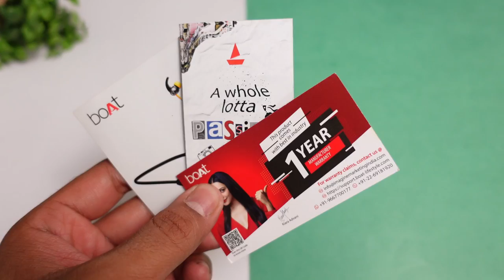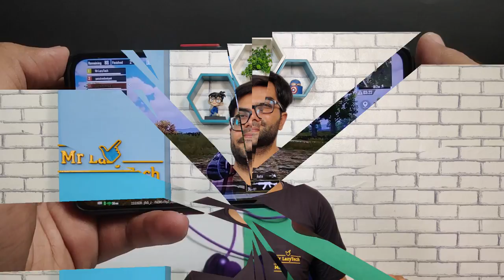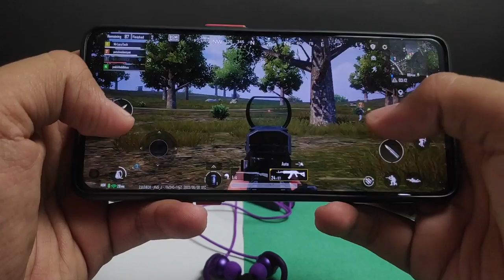boAt Rockerz 260 Neckband Just at 799 ⚡⚡ is it a Perfect Package ??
boAt Rockerz 260 Neckband Just at 799 with Beast Mode & Dual Device Pairing ⚡⚡ is it a Perfect Package ??

CONTENT

00:00 - Cinematic Shots
00:30 - Intro
01:19 - UNBOXING
01:51 - Product Overview
02:59 - Specifications
03:38 - Button Controls
04:42 - Gaming Test
05:39 - Music & Bass Experience
06:24 - Calling Test
07:33 - Product Ratings & Verdict

This Video is all about "boAt Rockerz 260 with Beast Mode, ENx Tech and ASAP Charge Bluetooth Headset ⚡⚡ is it a Perfect Package ??"